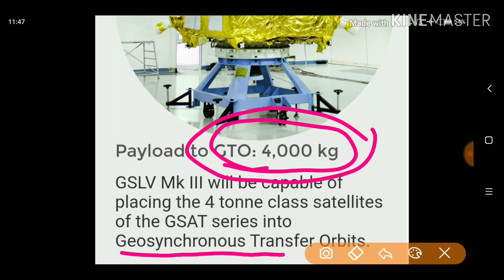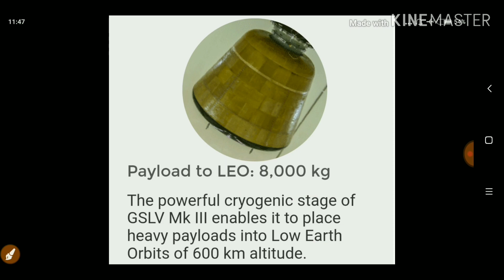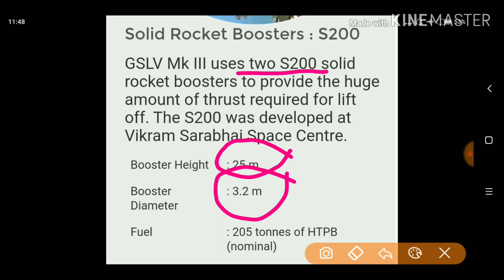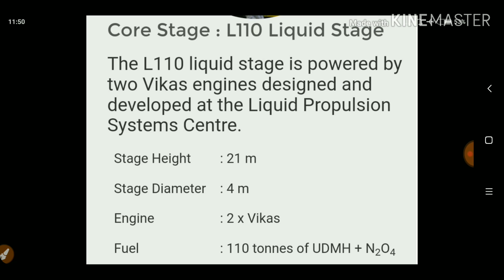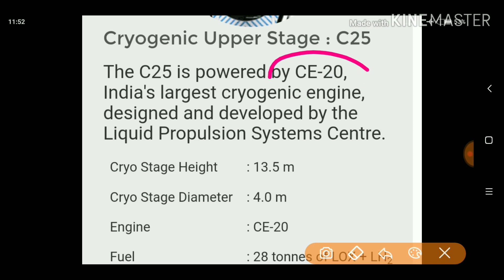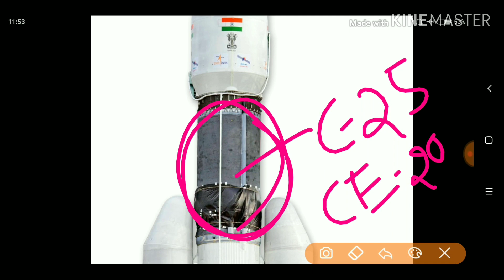Imp fr IAS,KAS,PSI,FDA,PDO Space Technology GSLV MK III